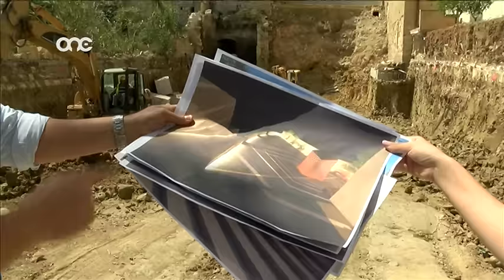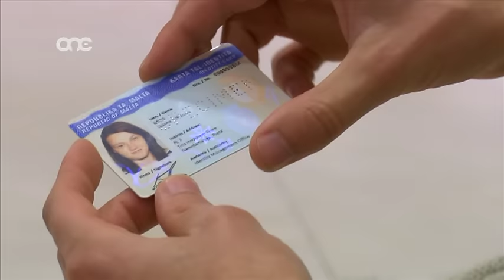NEWS.MT | 27-05-2016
ONE.COM.MT •